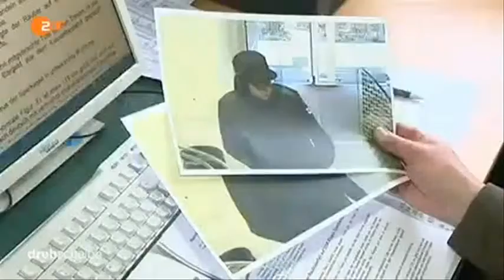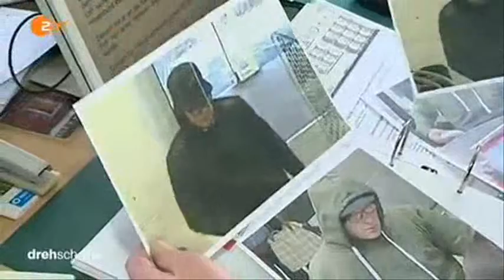10578 zlodii robaron ZDF 150130 dde 436k p5v11 10 50